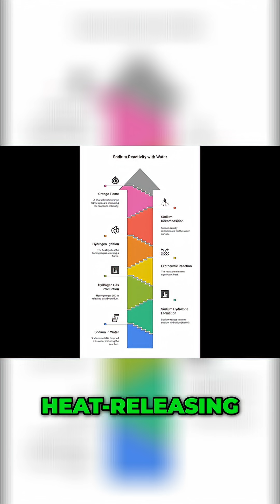Sodium Metal Reaction With Water: EXTREME Reactivity!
Watch what happens when sodium meets water! This highly reactive metal releases energy, producing sodium hydroxide and hydrogen gas. 🔥 A spectacular (and dangerous) chemical reaction!